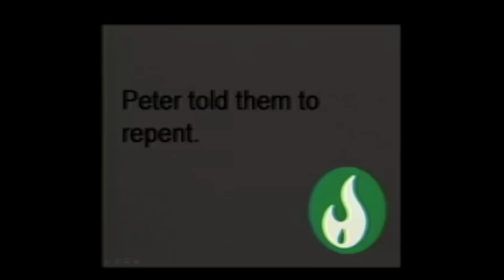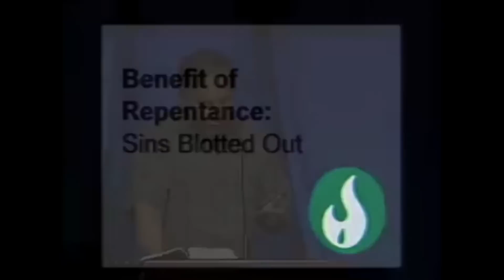Acts 3:12-26 - Explaining a Miracle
In this section of Acts, we hear about Peter preaching to the gathered crowd at the gate of the temple. Peter explains how the lame man was healed and explains the sufferings of Jesus. He calls the crowd to repentance and warns of the danger of rejecting Jesus.

Here is a link to David Guzik's commentary on Acts 3